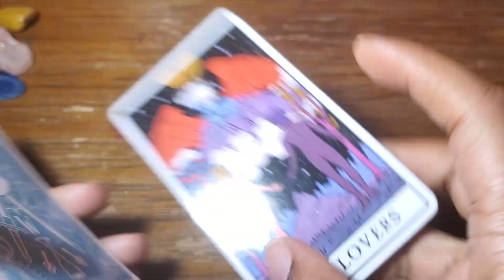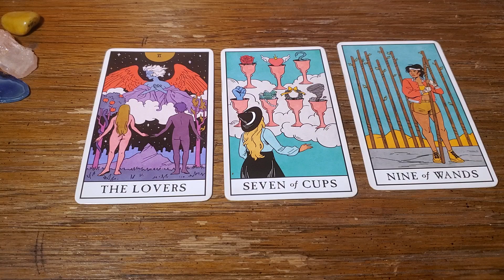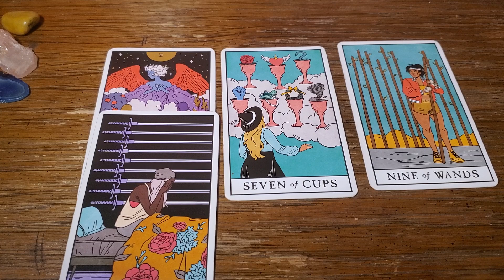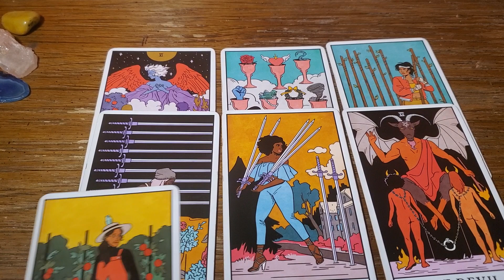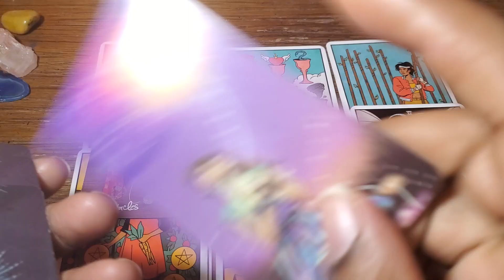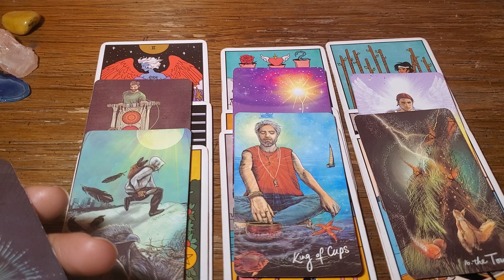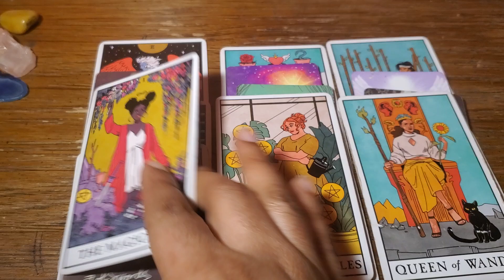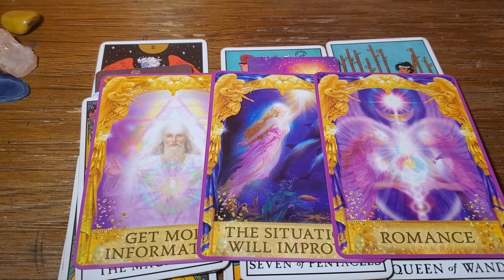Cancer ♋ "They know they are losing you... February 2021 Love Reading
cancer february 2021 love reading - cancer mid february 2021 tarot.
this is a monthly reading for february 2021 virgo february horoscope #2021 tarot.

 this love tarot reading is for cancer sun  moon  venus & rising.

welcome to a love tarot card reading for february 2021 for cancer. this is the singles tarot reading for the zodiac sign cancer for february 2021 especially for my single babes out there.
cancer love tarot reading february 2021! cancer tarot love reading february 2021 ~ this is your soulmate ♋️💕.